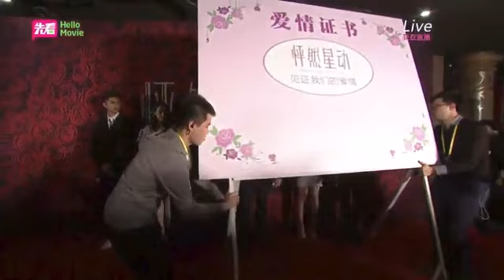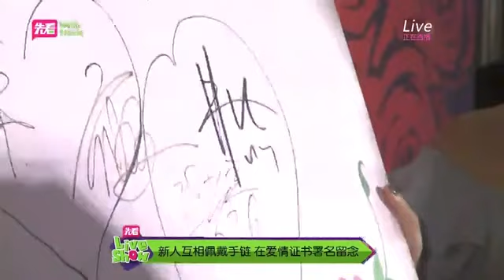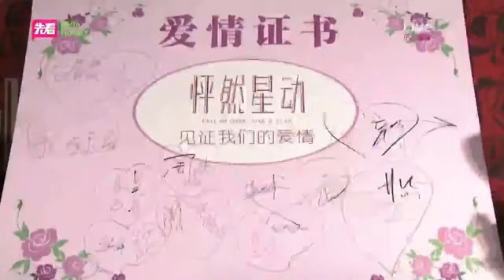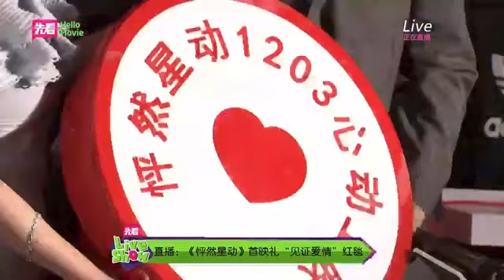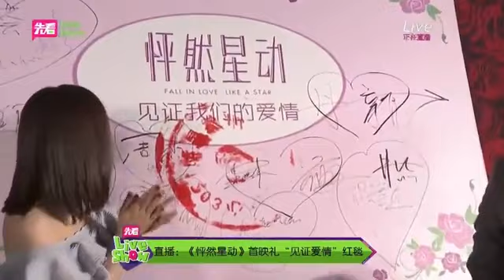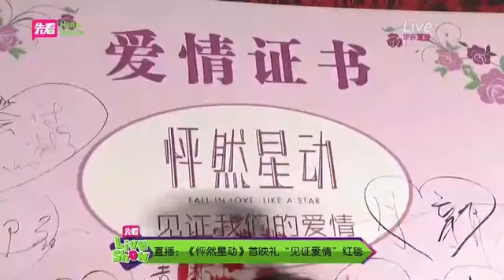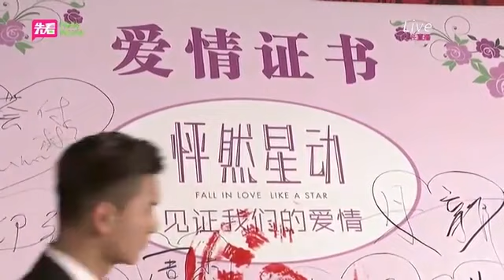150【李易峰 LiYiFeng @evanyifenglee】怦然星动首映红毯-李易峰部分